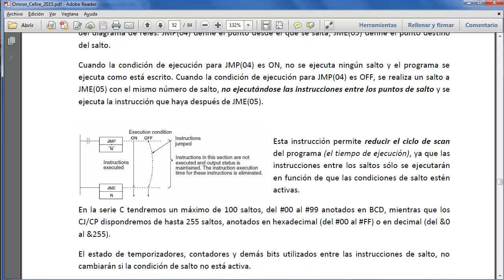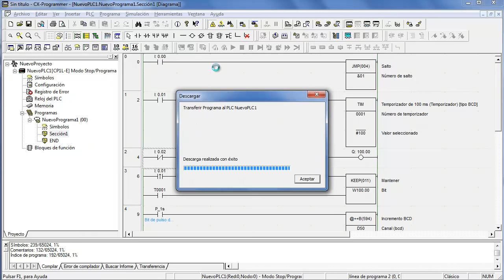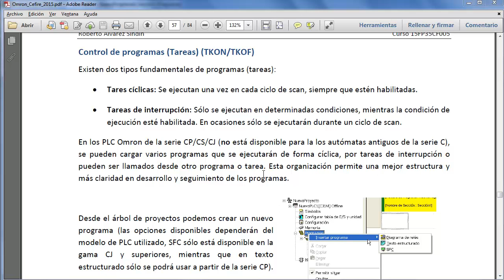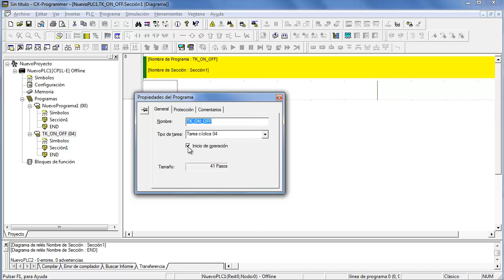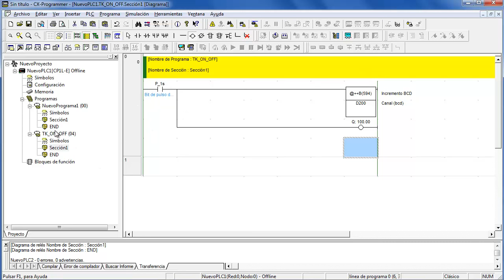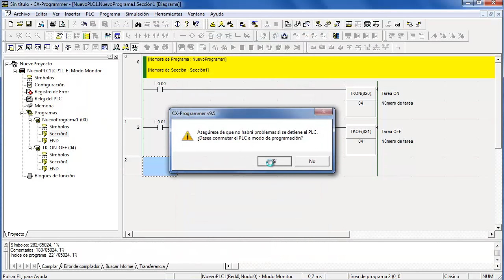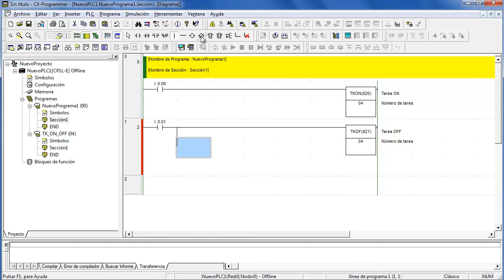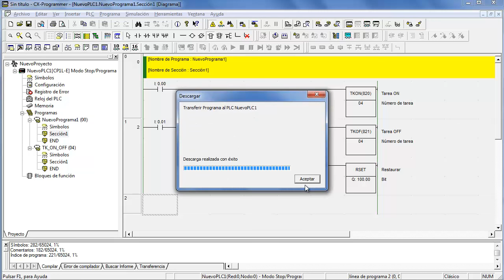Omron CJ / CP1 saltos (JMP/JME) y control de programa (TKON/TKOF)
Breve explicación y ejemplos de las funciones de salto (JMP/JME) y control de programas (TKON/TKOF).